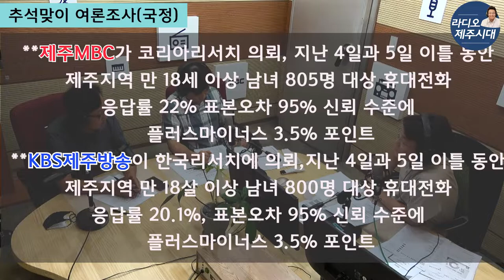[윤상범아나운서의 라디오제주시대] [시사전망대] 명절맞이 제주MBC 도민 여론조사 !!!!!!!